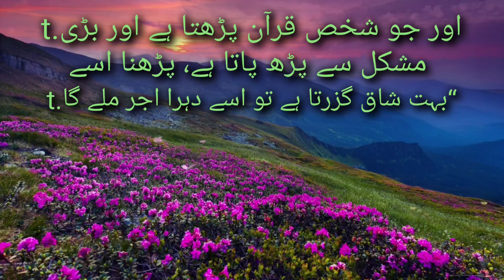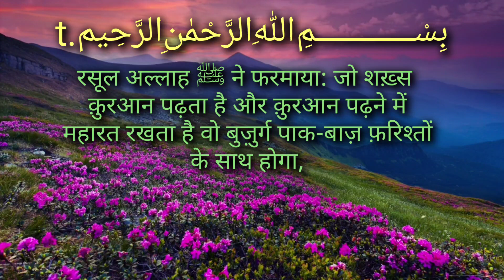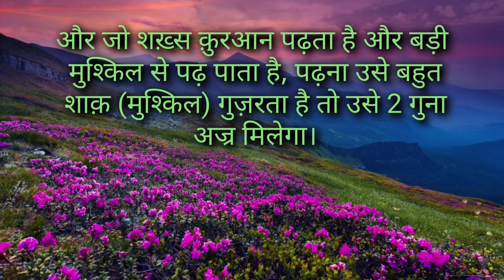Hadis | Hadis Ki Baten | Hadis E Kisa | Hadith Of Prophet Muhammad In Urdu | Hadith In Hindi | Islam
I Mohd Umar collected the relevant hadis and presenting it with beautiful nature's video which makes it interesting and beautiful to view and understand the mix video of hadis

Popular Videos Links which you.

Videos Collected from:
Nature:

islam
islamic meditation
meditation with hinza
meditation with adam
hadith beautiful message
meditation music
meditation music sleep
relaxing music
relaxing music sleep
quran
allah